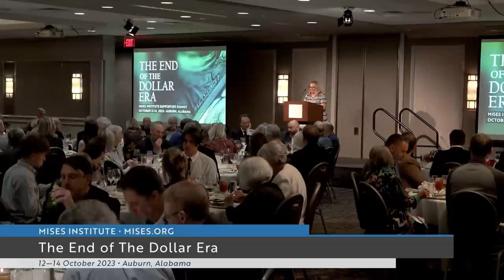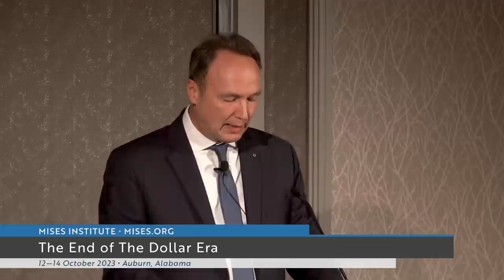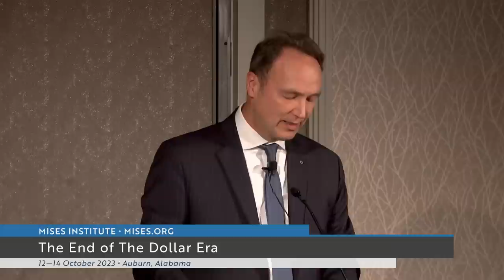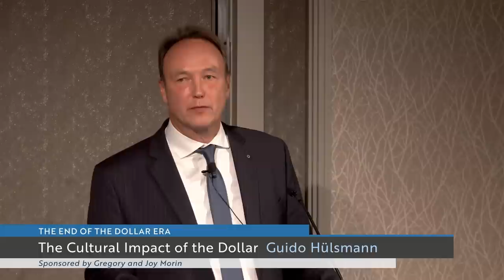The Cultural Impact of the Dollar | Guido Hülsmann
Recorded at the Mises Institute Supporters Summit in Auburn, Alabama, 14 October 2023. Includes an introduction by Dr. Sandra Klein and audience question and answer period.

00:00 Introduction | Dr. Sandra Klein
02:26 The Cultural Impact of the Dollar | Dr. Guido Hülsmann
37:19 Q&A